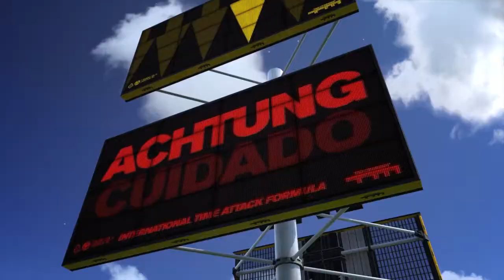Trackmania Turbo - Test: Leuchtende Augen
Endlose Vielfalt, ein cooles Renngefühl und ein nicht zu verachtender Schwierigkeitsgrad: Trackmania-Turbo sorgt bei Rennspiel-Fans für leuchtende Augen. Auch zu zweit am gleichen Bildschirm.